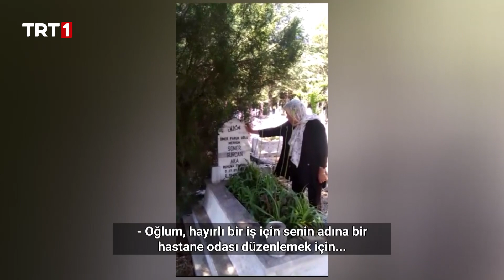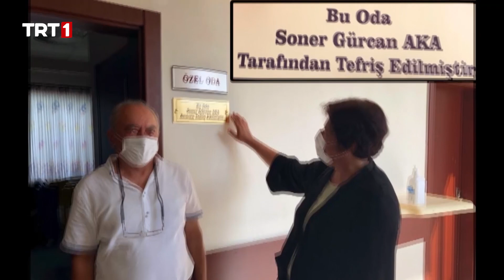Çocuğumun Anısına... - Seneye Bu Zamanlar 4. Bölüm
SeneyeBuZamanlar Çarşamba 20.00 Pazar 20.00’de TRT 1’de!
BIP Başvuru Hattı: 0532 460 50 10